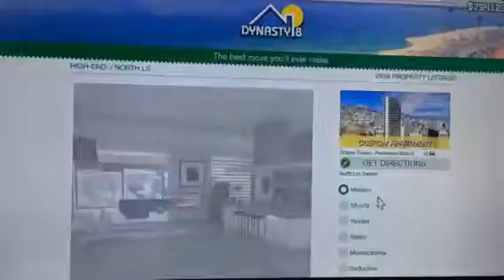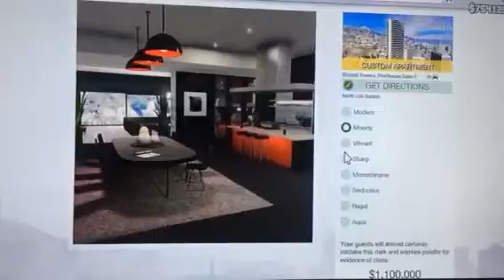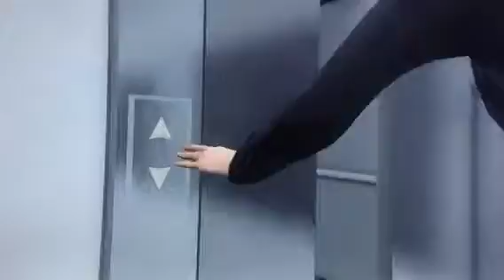GTA V Online: Upgrading to the Eclipse Tower #3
I upgraded my apartment and the new one I bought is so beautiful! Enjoy! 😊